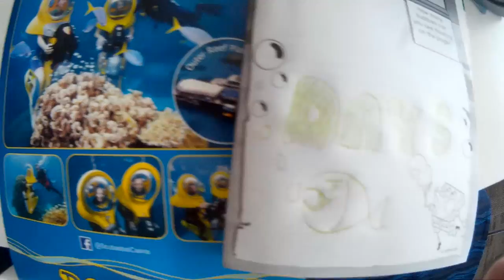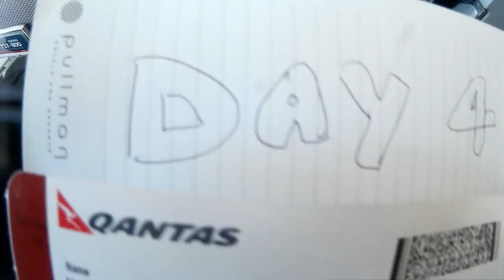Figo Vlog #2 Australia Trip day 3 - 4